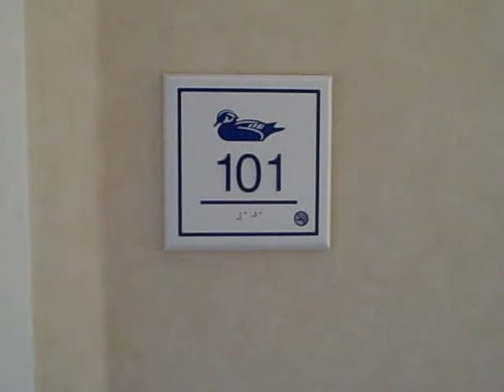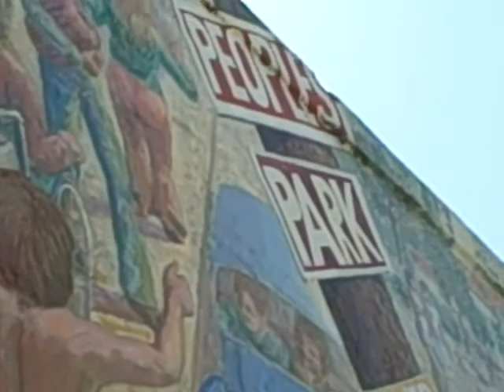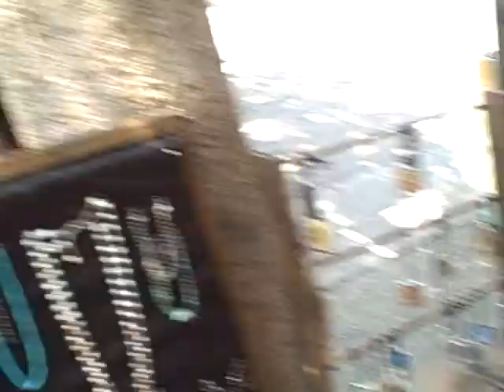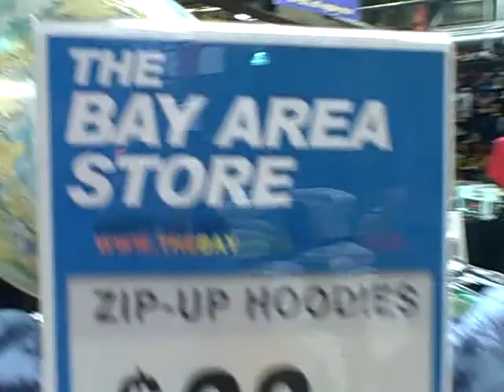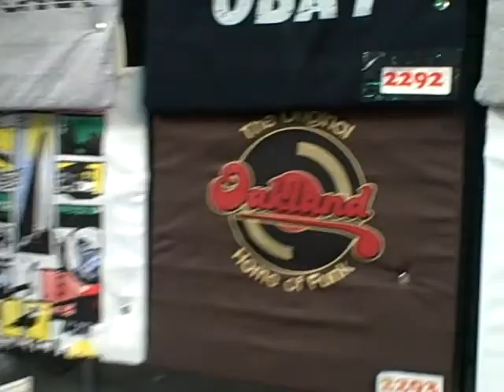Raw & Real: Yay Area Realness w/ Mowet100 & Shai Heat!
We had sooooooo much fun, we got to do this AGAIN!
MISS YOUR FAAAAAAAACE!